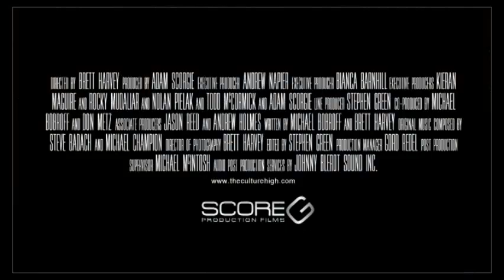The Culture High NEW OFFICAL TRAILER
The makers of the critically acclaimed 'The Union:The Business Behind Getting High', bring you the profound exploration of one of the most prolific wars of our time. 'The Culture High' is the riveting story that tears into the very fiber of modern day marijuana prohibition to reveal the truth behind the arguments and motives governing both those who support and oppose the existing marijuana laws.